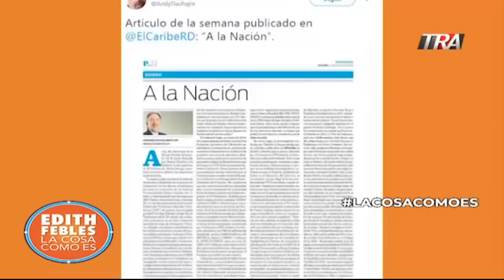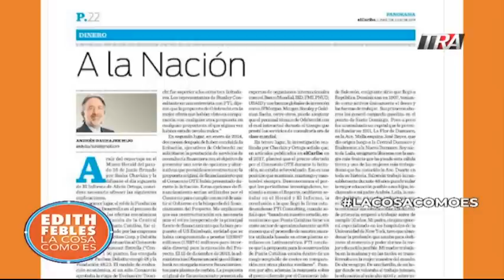Andy Dauhajre explica cómo recibió dinero de Odebrecht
Entrevista al abogado y politólogo Geovanny Vicente Romero.